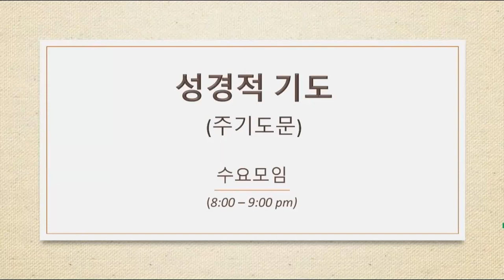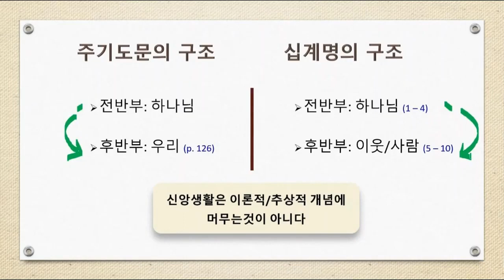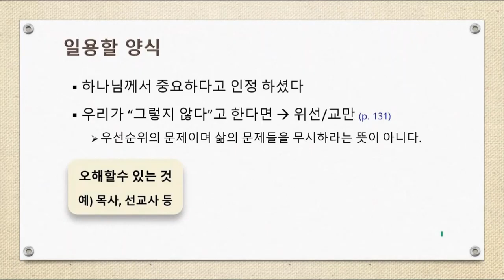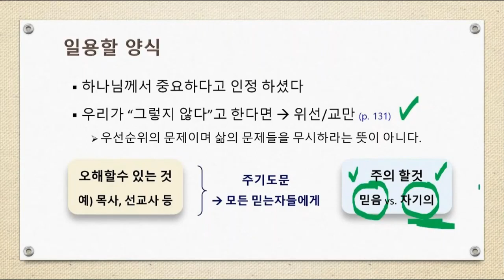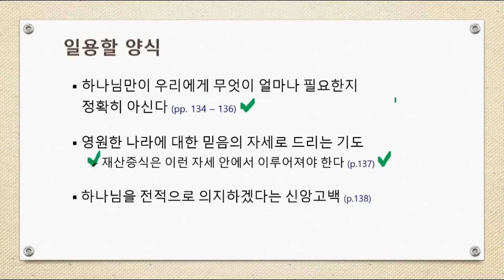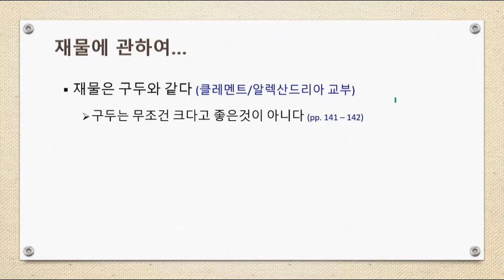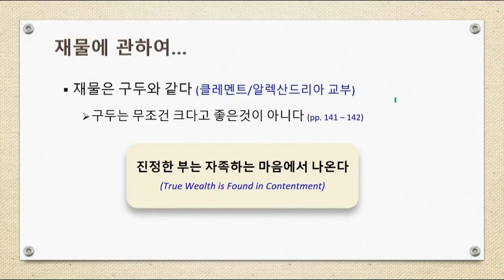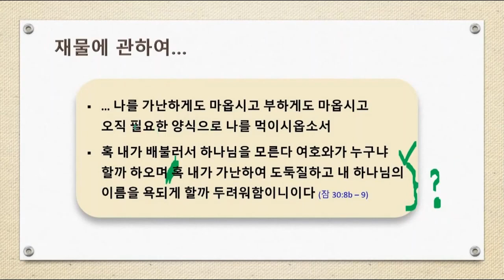성경적 기도 6 (일용할 양식을 주옵시고)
샬롬! 조금 요약된 내용을 올림을 양해해 주시기 바랍니다:) 일용할 양식에 관한 기도는 여러모양으로 우리 모두가 하는 기도일것입니다. 하나님께서 무엇을 먹을까 무엇을 마실까 걱정하지 말라고 하신것은 우리 삶의 실질적인 문제에 무관심해도 괜찮다는 뜻이 아니셨슴을 깨닫게 해주는 성경 말씀입니다. 주 안에서 믿음으로 살아가며 최선을 다 하되 인생의 크고작은 모든 일들을 하나님께 온전히 맡기셔서 기쁨과 감사가 넘치시는 우리 모두의 삶 되시길 기도합니다. Happy Bible Study Everyone!